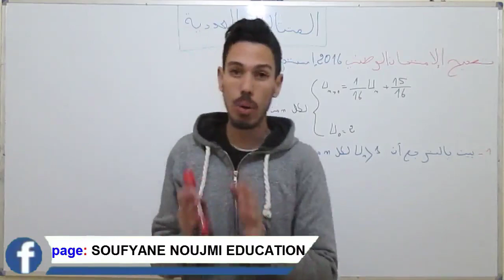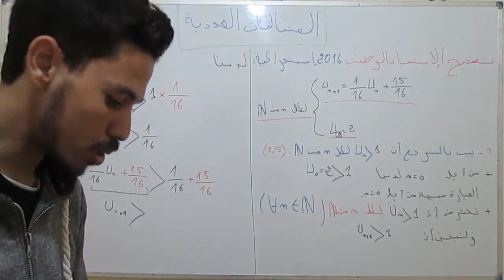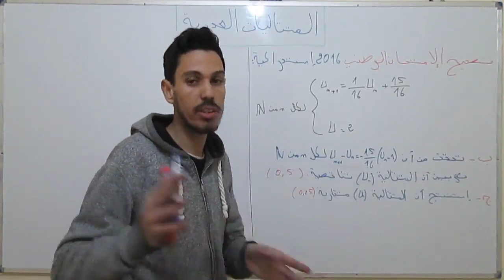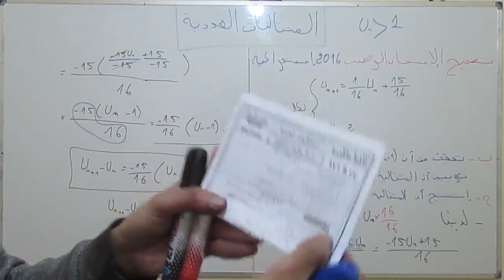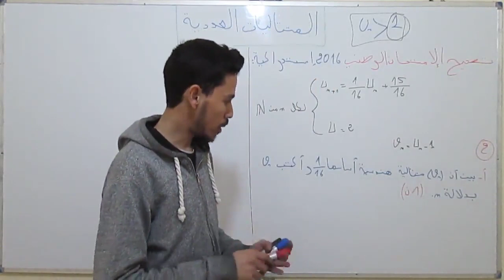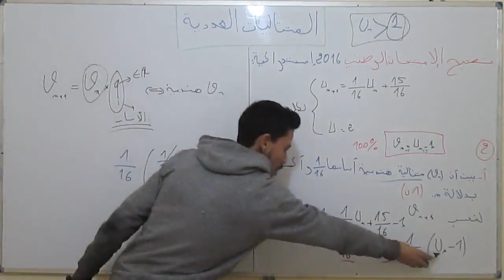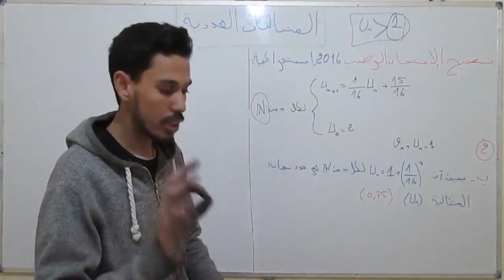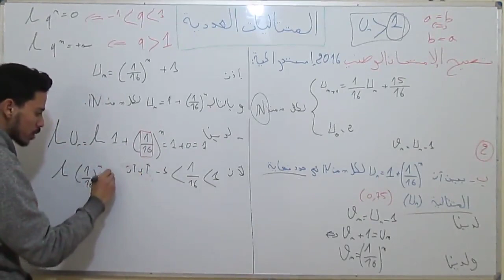الثانية باكالوريا : تصحيح تمرين المتتاليات بطريقة مبسطة من إمتحان وطني الدورة الإستدراكية 2016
شرح الدروس و تصحيح تمارين و فروض وامتحنات و نصائح في المجال الدراسي من
                                                                            . طرف الأستاذ الشاب سفيان نوجمي

+ عنوان  لتقديم دروس الدعم و التفوق في الرياضيات : بمدينة أسفي ونواحيها
                                          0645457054  :  رقم الواتساب لتوصل و ترك رسائلكم  +

                                                                                                           :   شاهد أيضا  #